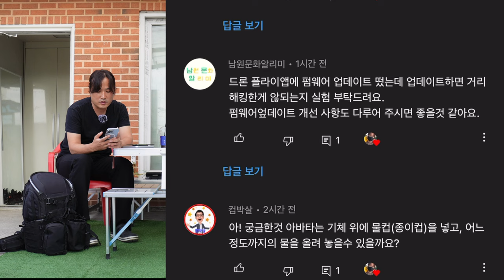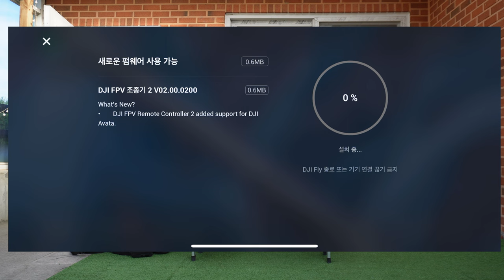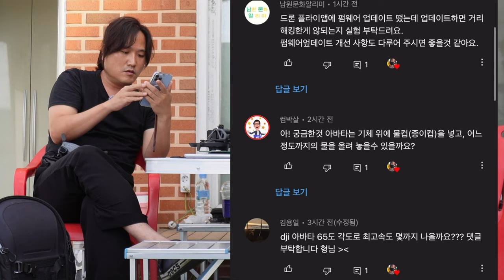DJI AVATA #26 dji 아바타 실험실 m 모드 최대 속도는? 아바타로 500ml 생수를 들 수 있을까? 펌웨어 업데이트 후 m 모드 재설정 이륙 가능 무게